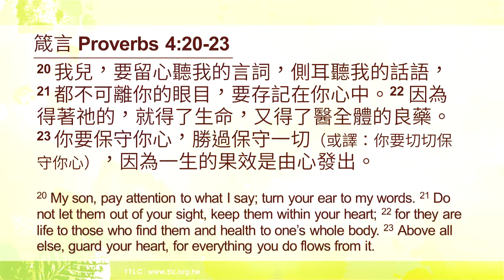2016-10-16 四福音中的醫治釋放事奉｜認罪與醫治釋放事奉｜台北真理堂主日信息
【信息概要】
感謝主，過去幾週有不少弟兄姐妹聽了主日醫治釋放的信息，禱告經歷身心靈及關係得醫治見證，還有一位姐妹的父親因為病得醫治，決定受洗成為上帝的兒女。今天我們要繼續從約翰福音五章耶穌醫好病了卅八年的人，以及約翰福音九章耶穌醫好生來瞎眼之人這兩段經文來看醫治釋放另一個重要的主題，就是認罪。認罪是經歷醫治釋放不可少的步驟，所以我們必須要弄清楚認罪和醫治釋放的關係，才能幫助自己、幫助別人的醫治與釋放事奉帶來更多突破與學習。

為什麼醫治釋放事奉一定要有認罪的步驟？

我們先來談聖經對罪和疾病的看法。約翰福音5章1-14節的記載中，看到一個在耶路撒冷的水池，有人在那裡病得醫治，所以很多生病的人天天等在那邊，希望可以得到醫治。有一個人病了卅八年，躺在那裡不能動，我們不知道他生什麼病，也不知道他為什麼生病，可是我們從第14節耶穌對這位醫好的人說：「你已經痊癒了，不要再犯罪，恐怕你遭遇的更加利害。」顯然他的病應該跟罪有關係；但是在約翰福音9章1-3節，耶穌的門徒遇到一個生來瞎眼的人，就問耶穌說：「是這個人犯罪呢？還是他的父母犯罪？」其實門徒的反應是猶太人長久以來的看法，一個生下來就有病的人，這病一定跟罪有關，但耶穌卻回答說，都不是，也不是這個人犯罪，也不是他父母犯罪，是要在他身上顯出上帝作為。耶穌關心的不是誰犯罪才造成這個人瞎眼，而是祂要使這個人得到醫治，除去他看不見的痛苦，可見聖經也沒有說身體的疾病一定都跟犯罪有直接的關係。

的確，聖經沒有直接指明人生這個病一定是犯這個罪，但是創世記第三章以後，罪進入世界帶來人類的疾病和死亡，當人離開上帝的同在和保護，我們都活在一個受傷不健康的世界，所有疾病都跟人的罪有關。在路加福音13章1-5節，耶穌告訴眾人，不要以為被彼拉多殺死或是被倒塌的樓壓死的人比別人有罪，每個人都有罪，如果不離開罪，人人都要滅亡，指出罪是普世性問題，人人都有罪，人人都有病。當然，有些人是因為的所犯的罪導致身體上的疾病，就像這個病了卅八年的人一樣，但是罪人面對疾病，卻不一定懂得要面對罪的問題，常常把焦點放在疾病身上，放大疾病困難和問題，以致於焦慮害怕到失去對上帝的信心。雖然我們都活在這個不健康罪的世界和環境，我們都可能會生病，但我們卻可以從當中學習信靠主，就會愈來愈健康。

疾病當然不是上帝的心意，健康和平安才是主的旨意，醫治完全是出於上帝的主權和上帝的憐憫，這是我們已經知道的，從耶穌和病了卅八年的人這段經文中，還告訴我們耶穌不但要醫治我們的疾病，耶穌還要幫助我們面對疾病的根源，就是罪的問題。當耶穌問他要痊癒嗎？他沒有回答耶穌要不要，反而說得好像要不要痊癒已經不是問題，或許他已經習慣自己是個病人，習慣自憐，習慣埋怨。我們知道上帝是一位無條件接納、饒恕我們的上帝，我們也要學習像上帝一樣地接納自己，甚至接納我們無法解決的問題，但是上帝從來沒有要我們接納有關罪的問題，從來沒有要我們跟罪和平共處。耶穌不但知道他病了很久，並且採取行動醫治他，耶穌醫好他之後，還要他面對生命中長期的一個問題，癱瘓只是結果，癱瘓的根源是來自他的罪，他之所以受苦卅八年，就是因為他一直在犯罪，所以，對他說的最後一句話是「不要再犯罪了」，就是叫他不要再像過去一直在犯罪，否則將來的情況比現在更嚴重，因為耶穌來到世上的目的，就是要將祂的百姓從罪惡裡救出來。

我們再從約翰福音9章39-41節，耶穌醫好生來瞎眼的人之後跟法利賽人的對話中看見，有罪的人要承認自己有罪，並不是一件容易的事。法利賽人明明知道耶穌醫好生來瞎眼的人，卻睜眼說瞎話；他們不是沒有看見耶穌醫好卅八年的病人，現在又看見耶穌醫好生來瞎眼的人，但卻存心拒絕相信耶穌。這些自以為看得見的人，自以為知道的人，最大的問題就是看不見自己的問題，不信就是不信，所以耶穌對他們說：「你們的罪還在」。從這件事，告訴我們耶穌來要顯明出人的罪。人最難處理的罪就是自義。自以為是的人，看不見自己的罪，自以為沒有罪，甚至不承認自己有罪，要自義的人承認自己有罪，簡直比登天還難。

耶穌要醫治我們的疾病，耶穌要解決更根本的問題就是罪，因為罪若不解決就無法得到真正的醫治和釋放，因為罪不只帶來身體上疾病，還有許多心理及關係的疾病，都和罪有關。罪不是一個東西，而是一種權勢，破壞我們跟神，跟自己、跟別人及自然界正常關係，不但帶給自己麻煩，還會造成團隊極大的傷害和痛苦。今天有很多夫妻關係，親子關係會不斷衝突，根本原因就是因為罪的問題沒有解決。如果有人傷害你，你不願選擇饒恕，內心充滿苦毒怨恨，你就會失去喜樂，甚至有人長久懷恨到整個臉扭曲變形。惡習一直不願處理，只會讓自己愈陷愈深，愈來愈痛苦，無法自拔，不願砍斷不合神心意的關係，例如外遇對配偶不忠，不但讓人身敗名裂、家庭破碎，更無法活出上帝要給我們的尊貴身份。

生氣卻不要犯罪，不要給魔鬼留地步。罪不處理也會給魔鬼留地步，就是給魔鬼一個合法的地位，一旦仇敵撒但利用這個機會進入我們裡面，掌控我們，整個人就會活在黑暗權勢裡，身心靈受到嚴重綑綁，最嚴重的結果可能會失去上帝的同在及永生。所以，在醫治釋放服事過程一定要面對自己的罪，這也是為什麼教會在幫助弟兄姐妹在受洗轉會前作七個釋放禱告，也會幫助弟兄姐妹在結婚前，處理最常見的罪，就是拜偶像、不饒恕和性方面的犯罪，就是希望幫助弟兄姐妹不再被罪所轄制，罪的問題解決就能得到醫治釋放。耶穌有醫治的權柄也有赦罪的權柄，無論是罪性或是罪行，耶穌都能解決，所以，面對我們自己的罪，唯一要作的回應就是認罪。

如何認罪？

就是要來到耶穌面前，承認自己的罪。認罪都和悔改分不開，悔改是指心思意念的改變，面對自己的罪不只要悔，還需要改，不光是嘴吧說對不起、我錯了，更重要的是心思意念的改變，進而改變行為、改變習慣。不單是認罪悔改，認罪還包括棄絕罪，徹底砍斷罪對我們的影響，包括錯誤的價值觀，不合神心意的角色和關係，這些都要認罪並且棄絕，尤其是習慣性的犯罪要一律拒絕，才不會繼續被罪所綑綁。

約翰壹書1章8-9節：「我們若說自己無罪，便是自欺，真理不在我們心裡了。我們若認自己的罪，上帝是信實公義的，必要赦免我們的罪，洗淨我們一切的不義。」認罪悔改不是要定我們的罪，而是要使我們領受罪得赦免的恩典，所以認罪悔改是好消息，是合神心意的禱告。對付罪最好的上策，就是立即認罪悔改，不要等到被上帝管教才悔改。一個會向上帝，向人認罪的人，一定也是謙卑的人。罪得赦免的經驗愈多，自然就會喜歡認罪悔改。所以罪要趕快處理，有罪就要認，但是我們這個罪人天生並不喜歡認罪，加上認罪的經驗結果都不好，仇敵也會欺騙我們，叫我們看不見自己的罪，尤其是驕傲自義的罪很難查覺、很難對付；對於習慣性的罪，人根本就看不見，看不見罪，又要如何認罪呢？箴言4章20-23節：「我兒，要留心聽我的言詞，側耳聽我的話語，都不可離開你的眼目，要存記在你心中。因為得著他的，就得了生命，又得了醫全體的良藥。你要保守你心，勝過保守一切，因為一生的果效是由心發出的。」上帝的話是光，是醫全體的良藥，要認什麼罪的關鍵在於我們的內心有沒有上帝的話。罪通常都跟我們這個人的錯誤信念系統有關，只有上帝的話才能光照拔除我們錯誤信念系統，我們的心思意念才會改變回轉歸向祂。

除了神的話幫助我們認罪悔改，我們還需要神的愛，尤其是愛的團契幫助我們認罪禱告。雅各書5章16節：「所以你們要彼此認罪，互相代求，使你們可以得醫治。」通常罪人都不敢面對自己的罪，這時我們需要活在被接納和饒恕的愛的團契裡，知道自己不會被定罪，才可能勇敢承認處理自己的罪，活在愛的團契裡就會帶來醫治與釋放。

認罪是打贏屬靈爭戰非常重要的兵器，但是認罪的目的不是一天到晚和罪打仗，而是讓我們遇見那位醫治釋放的主，活出上帝的榮耀，也就是活在耶穌的同在裡；活在耶穌的愛裡自然就不會害怕，傷會得醫治，罪會得赦免，鬼會被趕逐，身心靈得健康。我們所信靠的主非常愛我們，祂對我們的愛是無條件的愛，祂比我們自己還關心有沒有得到醫治。上帝叫那無罪的替我們成為罪，把我們眾人的罪都歸在基督身上，耶穌基督在十字架上所受刑罰，跟我們的罪作一個奇妙的交換，使我們得到醫治，得到平安。是上帝的恩慈引領我們悔改，認罪悔改完全是上帝的恩典。個人認罪悔改帶來個人的醫治與釋放，團體認罪悔改帶來團體的醫治與釋放、甚至城市國家認罪悔改就帶來整個城市國家的醫治與釋放。

馬丁路德指出，當你呼召一個人認罪悔改的時候，就是在呼召他作一個真正的基督徒。所以，有罪可認的人是有福的！我們要認識罪和疾病的關係，要認罪悔改棄絕罪，要整個人心思意念的改變，我們要需要神的話和神的愛來幫助我們。七個釋放禱告是上帝給教會非常寶貴的禮物，可以幫助我們學習認罪禱告。求主幫助我們聽完今天的信息，學習天天用七個釋放禱告為自己禱告，天天心意更新、認罪悔改，活在神的話和神的愛裡，就是活在健康裡，就能恢復我們跟上帝、跟人和自己愛的關係，享受上帝要給我們的自由和喜樂。

1.根據信息中病了卅八年之人和生來是瞎眼者的事件，罪跟疾病有什麼關係？
2.人要認罪的關鍵是什麼？這方面你有哪些實際的經歷？
3.請分享自己最近很難勝過的罪，並在小組中彼此代禱。